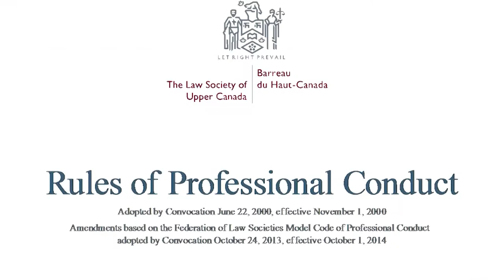Legal office spaces are evolving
Many legal offices are beginning to shift from a traditional office configuration — having individual separated desks and closed-in offices — to open concept workspaces, with increased collaborative areas.